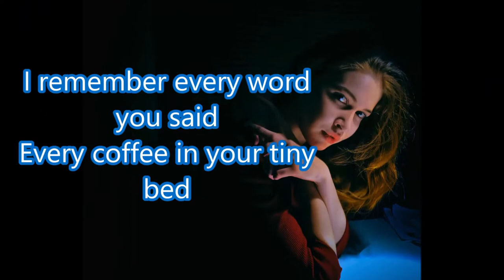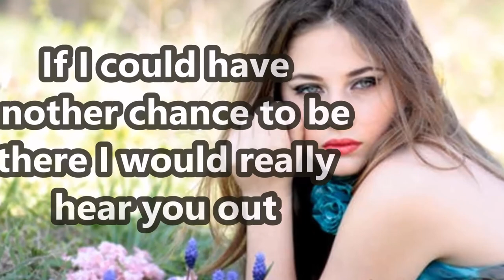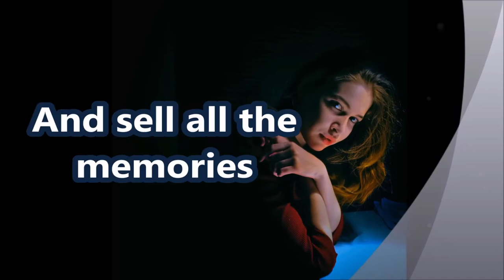Sell All The Memories (Sane Remix) By Sture Zetterberg feat Eira Willemark, Sebastian Winskog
Song Details:
Title :Sell All The Memories (Sane Remix)
GENRE : 2010s Pop
CATEGORY : Hopeful
Composer:  Sture Zetterberg
Artist: Sture Zetterberg feat  Eira Willemark, Sebastian Winskog

Photo by Daniil Kuželev on Unsplash

4. You will also find from this channel some copyright free/ royalty free songs from private composers or Free Audio libraries You will be used if you are use the right credit of those mention song which I will write it in the description box details Credit of them.

Visit my top viewer Videos ...